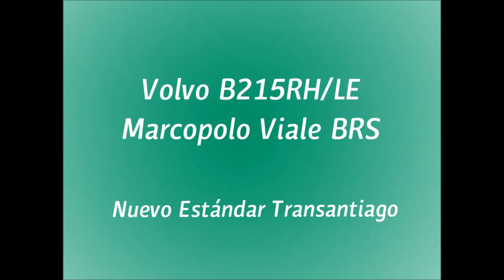[E11-Transantiago #1] Volvo B5RH/LE (aka. B215RH) - Marcopolo Viale BRS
He aquí una nueva saga comparativa, con buses ya conocidos y registrados en este canal. Pero ahora, siendo registrados en un recorrido alimentador de Transantiago.
Este video muestra el recorrido casi completo en tiempo real de la línea E11, revisa la descripción de las calles por las que circula, en dirección a Diego Portales.

Here it is a new comparative saga, with already known and registered buses on this channel. But now, being registered in a Feeder Line of Transantiago.
This video shows almost entirely the Feeder Line E11 course in real time, let's check the description of the streets that passes towards Diego Portales.

Datos/Specs:

Chasis/Chassis: Volvo B215RH/LE (Especificación brasileña/Brazilian Spec)
Motores/Engine and electric motor: Volvo D5F, 215 cv Euro 5 +  Volvo I-SAM, 160 cv. Propulsión dispuesta en serie/Traction arranged in tandem. Incluye sistema start/stop. Features Start/Stop System
Transmisión/Transmission: Volvo AT2412D, 12 marchas/gears (i-Shift). Caja de cambios manual automatizada/Automatized manual gearbox.
Carrocería/Bodywork: Marcopolo Viale BRS.
Año/Year: 2015.
Dueña/Owner: Buses Vule S.A.